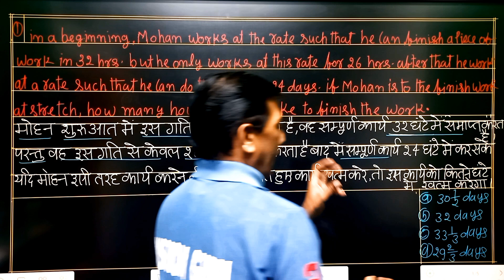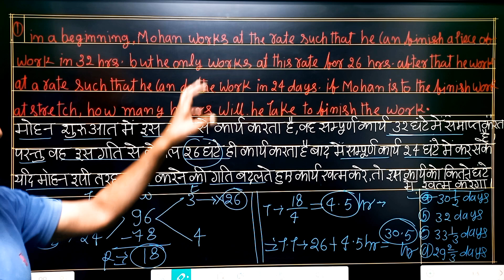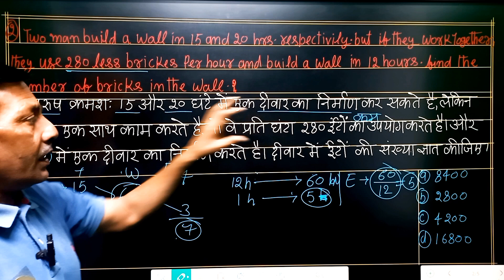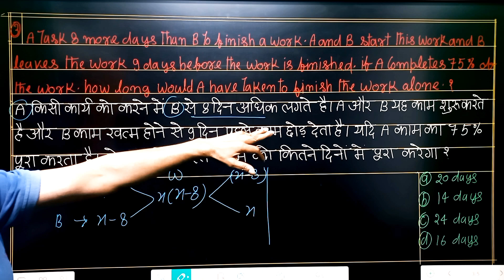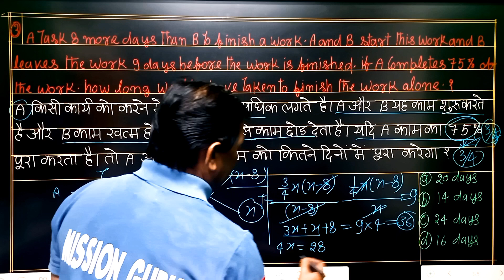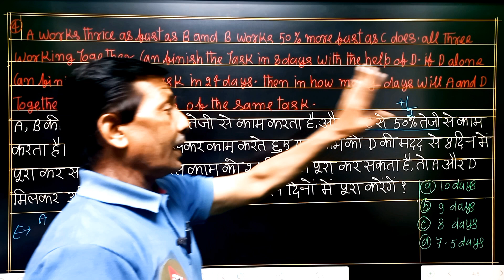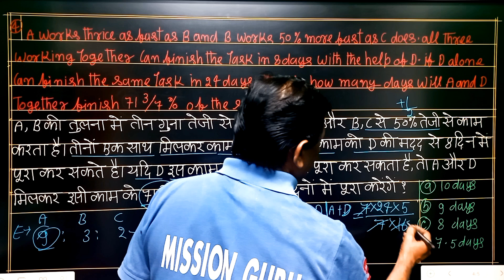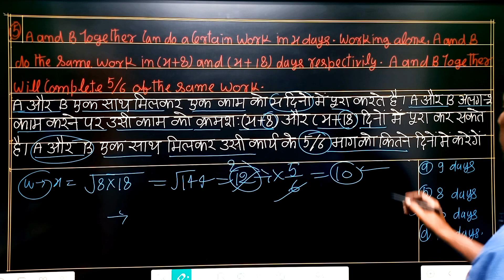Time & Work Maths Tricks | ssc/mts/Chsl/CGL/up police/delhi police/ समय और कार्य पार्ट 6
Time & Work Maths Tricks
Maths By Deepak Sir
time and work maths short tricks time and work maths in hindi
time and work maths basic concepts
time and work rojgar with ankit samay aur karya maths
samay aur karya notes pdf
time and work maths formula
time and work maths important questions
time and work previous year questions
समय और कार्य maths
time and work maths tricks by deepak bhati sir
ssc gd maths syllabus 2022
ssc gd eligibility criteria
rwa maths short tricks
rwa maths rojgar with ankit
ssc gd maths by ankit bhati
rwa maths practice set
rwa maths by deepak bhati sir maths by deepak bhati sir
ssc gd maths by deepak bhati sir ssc gd complete details by ankit bhati sir
ssc gd maths important questions ssc gd maths rojgar with ankit
ssc gd maths previous year questions
ssc gd maths short tricks